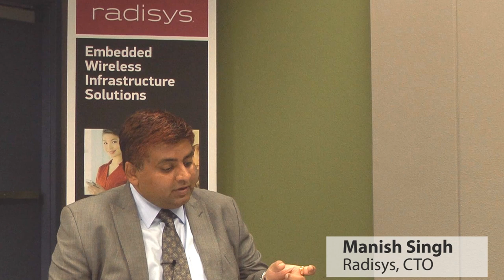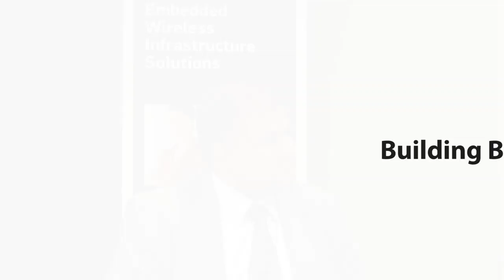Radisys: Building Blocks for Small Cells, VoLTE and DPI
Radisys' CTO Manish Singh discusses the transformation underway following the acquisition of Continuous Computing and key trends in Heterogeneous networks, Voice over LTE, and DPI carrier systems.